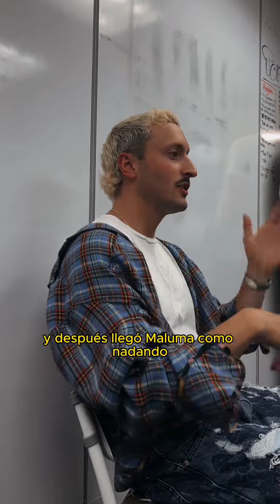La historia de AMDV - Vibarco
Un poco de la la historia detrás de AMDV